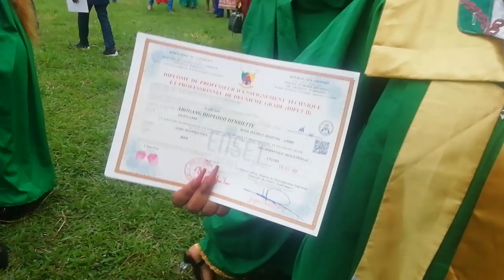ebolowa l'ambiance ici même à multipalais abonz vz danielnikon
Ebolowa nouvel université multipalais sortie abonz vz danielnikon l'ambiance revivez